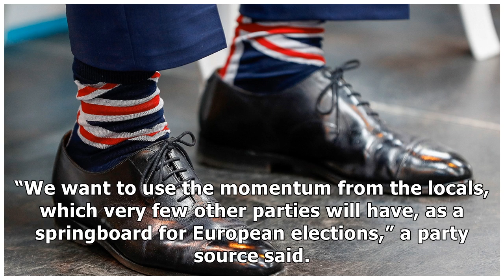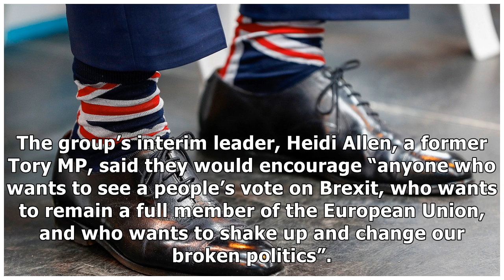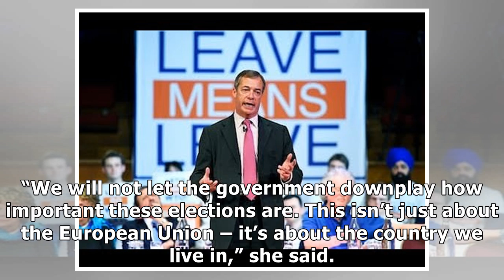Brexit: pro-EU parties to use European elections as 'soft referendum'